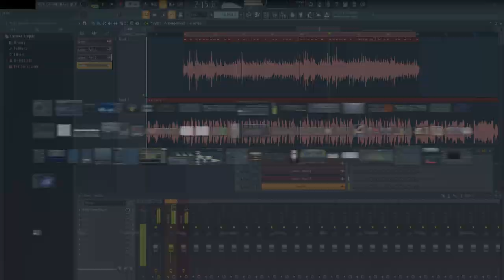cradles by sub urban but its pachelbel's canon in d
If you want to use this song for any reason, just link to it. I didn't write it anyway, it's just a mashup

(SoundCloud upload got taken down, sorry)

Track created with FL Studio 20
Video created with Adobe Premiere Elements 15